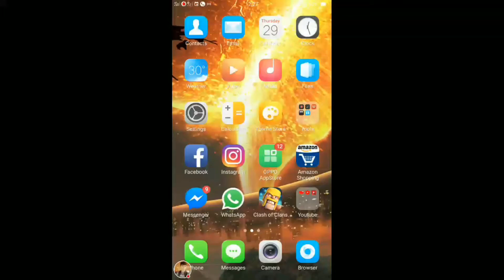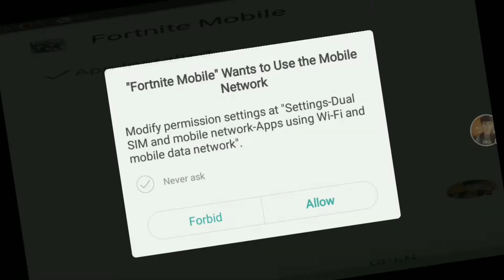PLAY FORTNITE in MOBILE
Here I showed you how to download FORTNITE game in your mobile. Below is the link given and see how to download it in my video.